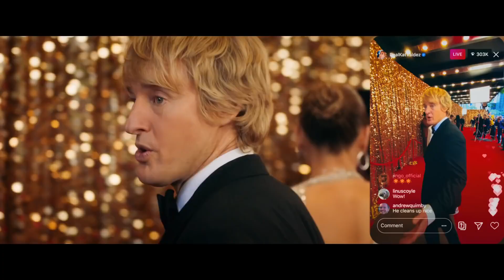Marry Me Official Trailer HD